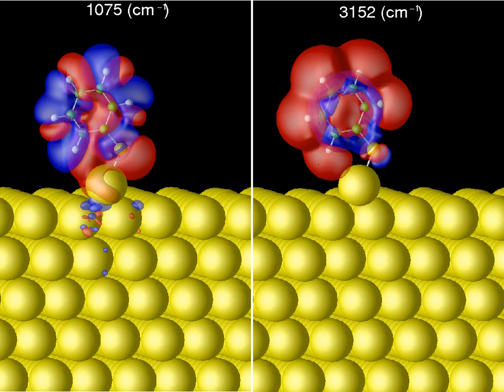Vibrational Coupling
By homing in on the distribution patterns of electrons around an atom, a team of scientists team with Berkeley Lab's Molecular Foundry showed how certain vibrations from benzene thiol cause electrical charge to "slosh" onto a gold surface (left), while others do not (right). The vibrations that cause this "sloshing" behavior yield a stronger SERS signal.